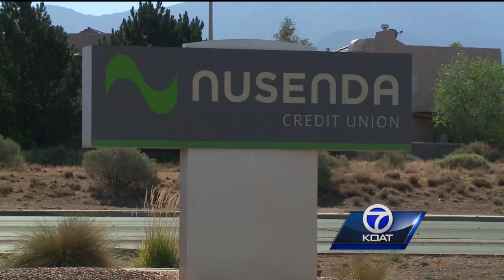Nusenda's education roots play big role in school supply drive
This is Nusenda's 10th year helping with KOAT's School Supply Drive.